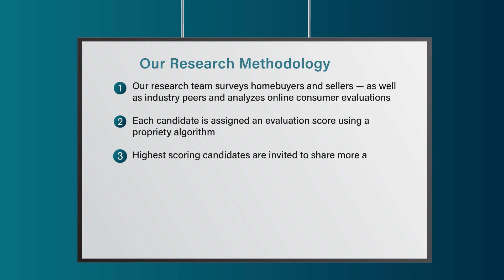2022 Chicago Five Star Real Estate Agent Matt Ohlsen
Matt Ohlsen wins the 2022 Five Star Real Estate Agent Award! Five Star Real Estate Agents represent those who are outstanding in their field. Winning agents are selected as a result of a rigorous and objective research process. For any market, each year's field of winners represents no more than 7% of agents within the market.